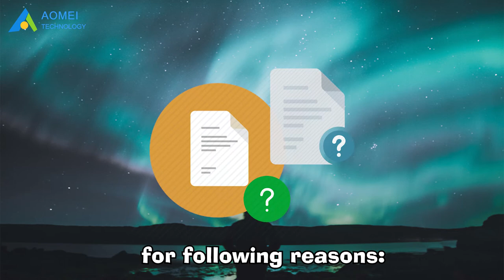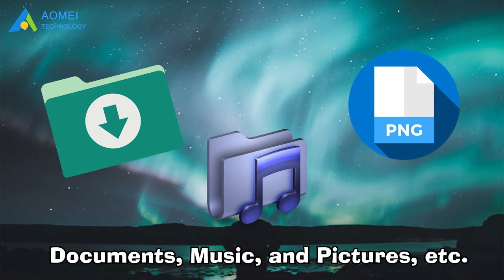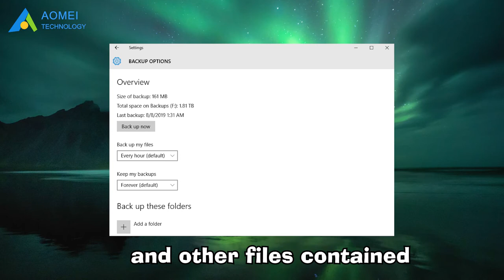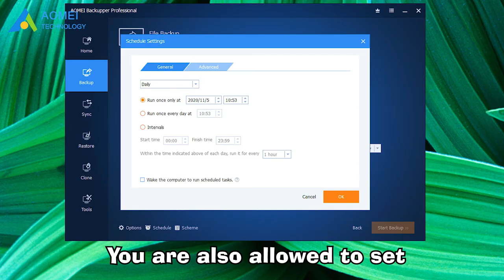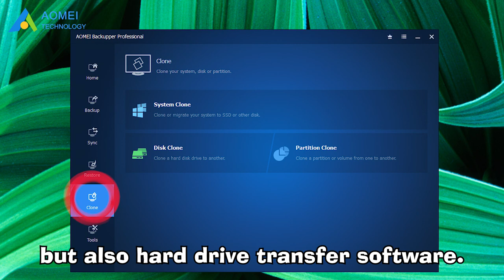How to Run Automatic File Backup in Windows 10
To prevent potential data loss, we should create a file backup in Windows 10. But new files are added and old files are modified frequently. It would cost much time and effort to run file backup manually after each change. In this case, we need an automatic file backup.
This video will show you two efficient ways to run automatic Windows 10 file backup.